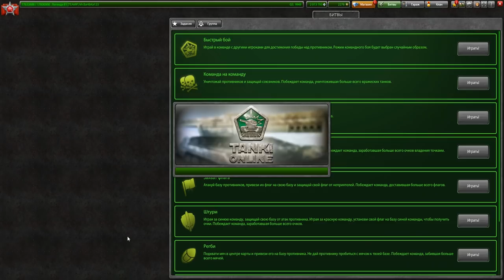МИЛЛИОНЫ КРИСТАЛЛОВ И ТЫСЯЧИ ЗВЁЗД,НО ОПЫТА НЕТ! САМЫЙ ДОЛГИЙ ЧЕЛЛЕНДЖ В ТАНКАХ ОНЛАЙН